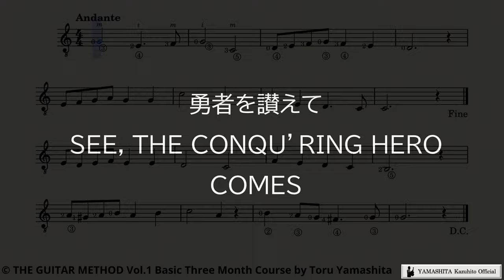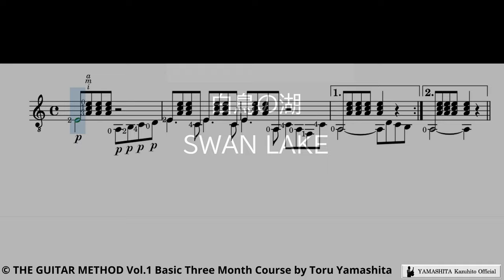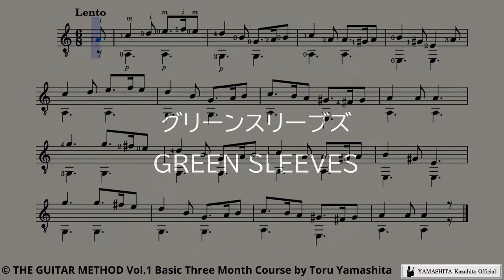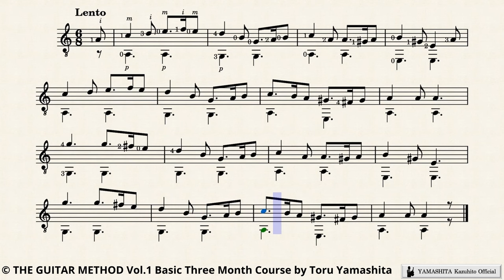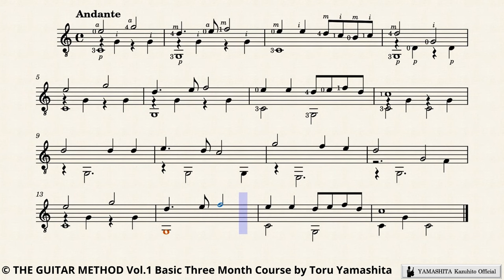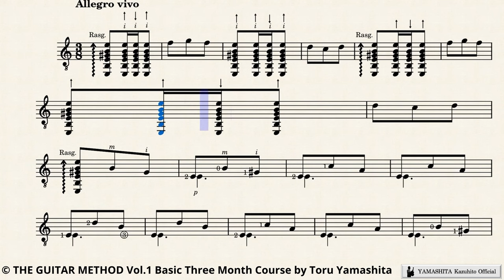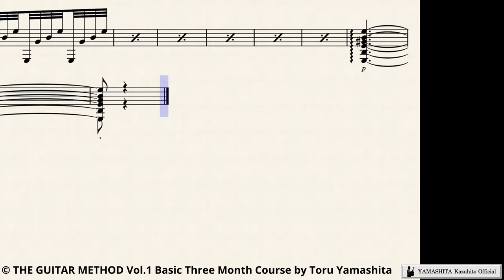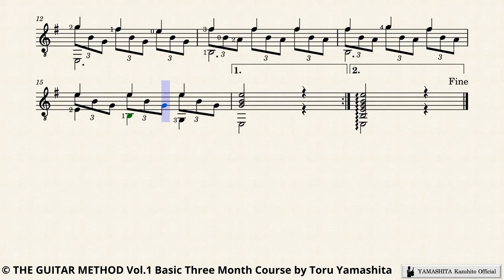グリーンスリーブス ~ 初心者のためのギターソロ名曲集（山下亨編）Selected SOLO pieces for beginners-Toru Yamashita THE GUITAR METHOD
山下亨 ザ・ギターメソード 基本科３ヶ月コース より
from THE GUITAR METHOD Vol.1 Three Month Course edited by Toru Yamashita.

1.勇者を讃えて SEE, THE CONQU’RING HERO COMES (Händel)
2.白鳥の湖 SWAN LAKE (Tchaikovsky)
3.久しき昔 LONG LONG AGO
4.魔弾の射手 Overture “Der Freischütz” (Weber)
5.グリーンスリーブス GREEN SLEEVES
6.子守唄 LULLABY (Schubert)
7.展覧会の絵 from PICTURES AT AN EXHIBITION (Mussorgsky)
8.アラゴネーズ ARAGONAISE (Bizet:)
9.ロマンス ROMANZA

All music arranged by Toru Yamashita　山下亨編曲

recorded by Kazuhito Yamashita

山下亨（1934年 [昭和9年] 6月24日 - -2020年 [令和2年] 11月1日)
Toru Yamashita  (24 June 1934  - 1 November  2020)
長崎県諫早市出身
1934年（昭和9年）生まれ。6歳まで台湾で過ごす。
中学の時、ギターに出会う。
学生時代より長崎市在住
1963年（昭和38年）山下亨ギター音楽研究所を創立
1964年11月3日　同研究所発表演奏会、第一回国際親善舞踏会、原爆被害者へ捧ぐ音楽の夕べ、などを経て1965年（昭和40年）長崎スペインギターアンサンブルを設立（1971年より長崎ギター合奏団と改称）
1967年（昭和42年）長崎市元船町に「現代画廊」設立
1970年（昭和45年）同住所に「長崎ギター音楽院」を設立し、2019年8月に病で倒れるまで院長を務める。その間に開催した長崎ギター音楽院定期演奏会は100回を数える（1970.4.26 第１回 ~ 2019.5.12 第100回）。また、500回を超えるサロンコンサートを楽院内で開催
山口修、山下和仁、山下尚子といった数々のギタリストを輩出した。
1981年から10年間、九州ギター音楽協会会長を務め、1986年から総合イベント「ギター九州」を5年連続で開催。山下和仁、山下尚子、長崎ギター合奏団とともに3度東京公演し、広島と沖縄でも公演
2017年、長崎新聞文化賞受賞

山下亨・長崎ギター音楽院・カリキュラム
基本科３ヶ月コース　ギターの持ち方から禁じられた遊びまで　Basic 3-month course
初等科６ヶ月コース　Elementary 6-month course
中等科９ヶ月コース　Secondary 9-month course
高等科１２ヶ月コース　Higher 12 months course
専門科ギタリストコース　Specialized guitarist course